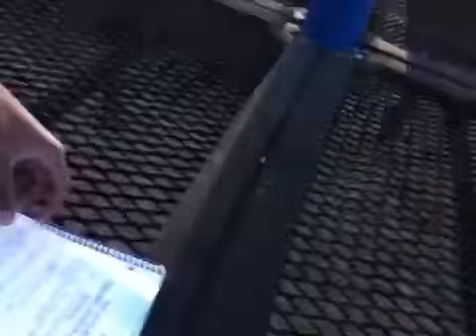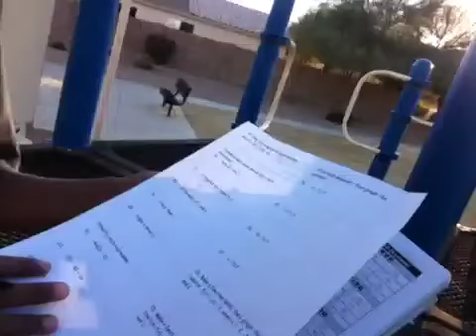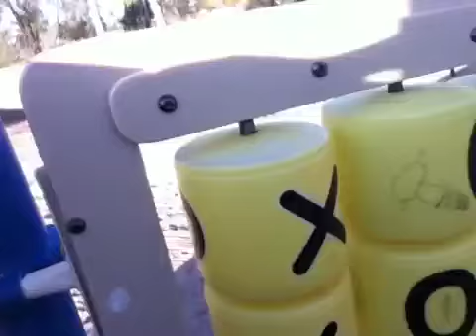Billy and Milton at the park